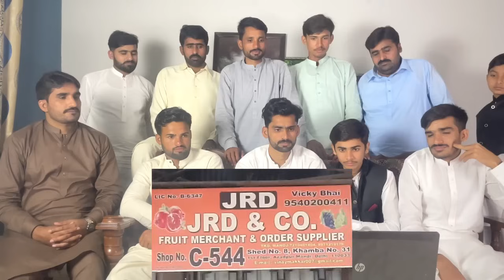India Main Itna Sasta Fruit Mil Rha Hai 😱😳 | INDIA 🇮🇳 Vs PAKISTAN 🇵🇰 |PAKISTAN REACTION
credit:

Video Link:

THIS VIDEO IS ABOUT India Main Itna Sasta Fruit Mil Rha Hai 😱😳 | INDIA 🇮🇳 Vs PAKISTAN 🇵🇰